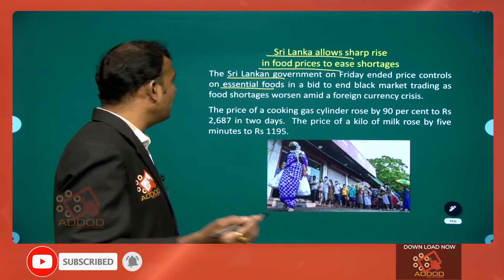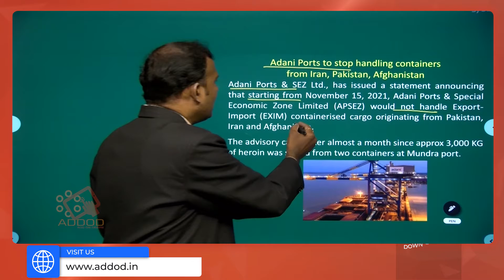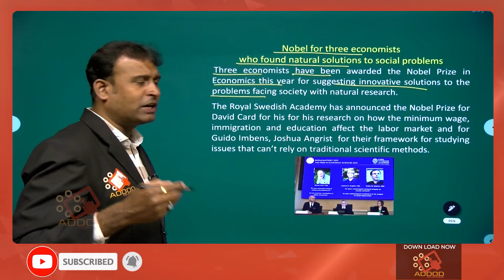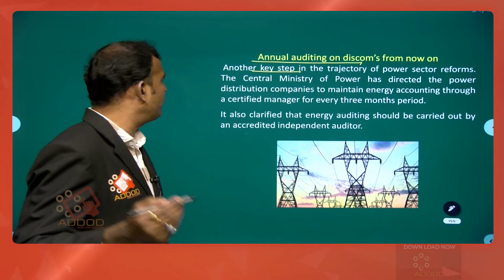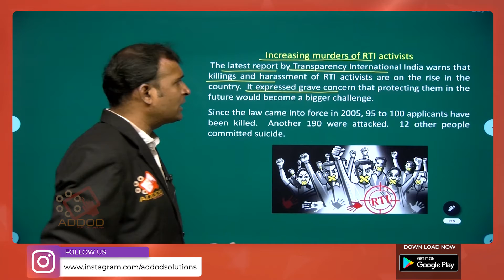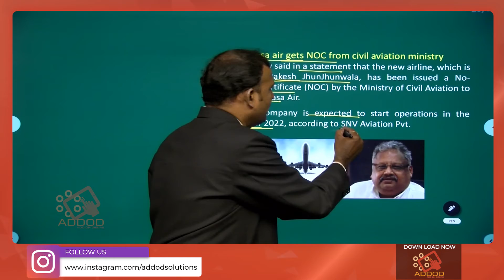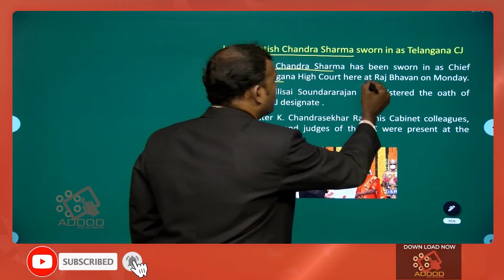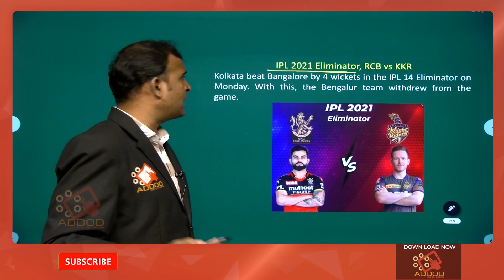Current Affairs 12 - OCTOBER 2021 The Hindu & The Indian Express Addod solutions